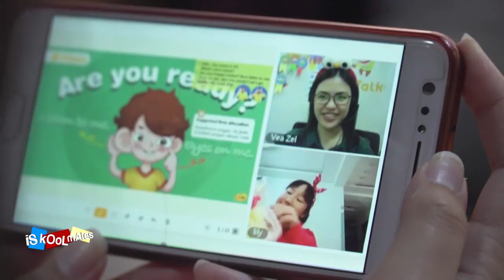SHARE KO LANG l Mark Joseph Andal, Viral Student